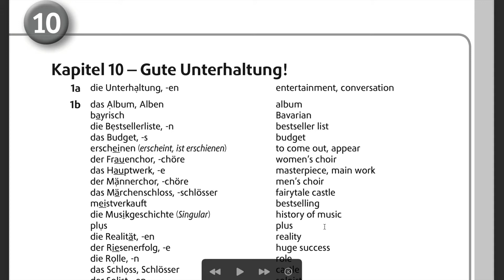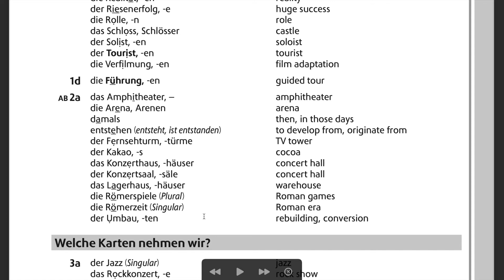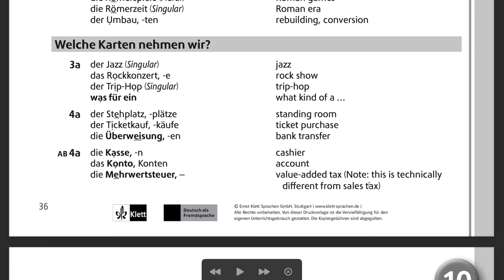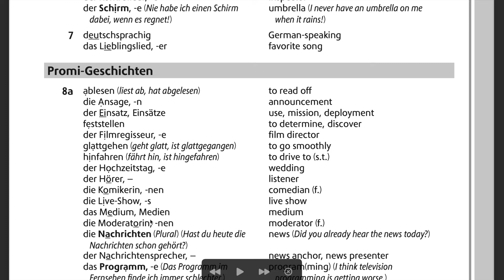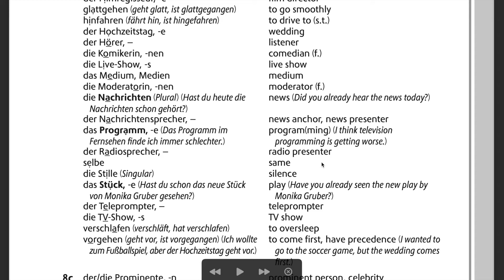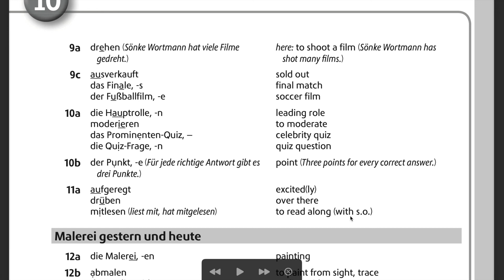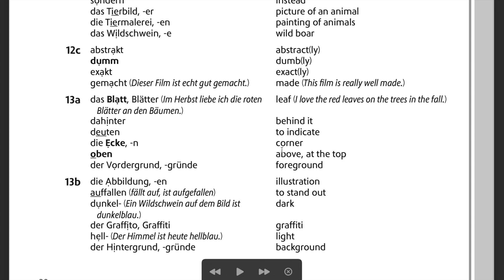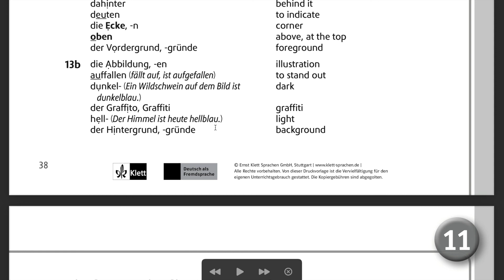Netzwerk A2 Glossar Kapitel 10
Netzwerk A2 Glossar / Vokabelliste
Deutsch-English
Kapitel 10